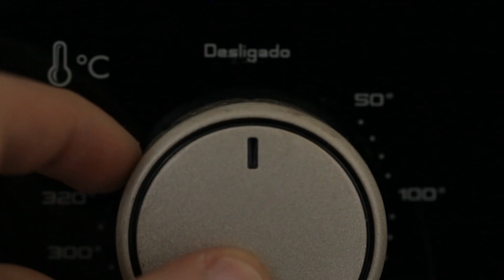🔥IOGURTE OU DANONE CASEIRO RECEITA FÁCIL E ECONÔMICA! RENDE MUITO | MANUAL DA COZINHA #253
No vídeo de hoje você irá aprender como fazer Iogurte caseiro ou Danone Caseiro se preferir, essa e outras Receitas Fáceis e Rápidas você encontra aqui com o Chef Alex Granig!

Ingredientes:

1 litro de leite
1 copo de iogurte natural
1 caixa de gelatina de morango
5 colheres de sopa de leite, em pó
Açúcar a gosto, ou adoçante

Gostou? Veja Mais Receitas Deliciosas!